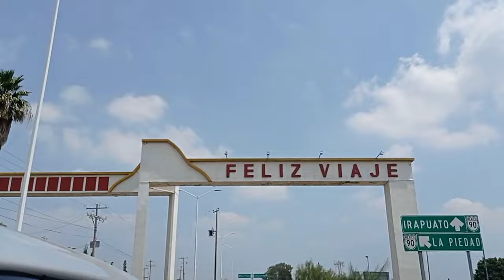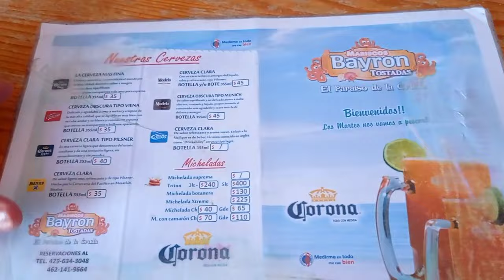🇲🇽ESTACIÓN JOAQUÍN📍🐄+LLEGO MI HERMANO🍤+RICAS PALETAS🍡 guanajuato vlog 50#abasolo ||Andrea❤️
Hola amigas bienvenidas una vez más❤️🙏🏼
El día de hoy nos vamos nuevamente de pata de perro a comer pues llegó mi hermano de trabajar y nos quiso consentir así que acompáñenos que las llevo a conocer estación Joaquín aquí en abasolo GTO🇲🇽❤️🙌🏽

✨También amigas aquí amigas les estaré dejando los links directos tanto ala pagina de facebook de mi mama y a su canal, espero que puedas pasar a visitarla y te suscribas con ella si es que aun no lo haz echo ella sube vídeos de recetas super ricas y muy económicas que estoy segura que te van a encantar!!!

Andrea campos

MUCHAS GRACIAS AMIGAS POR HABER LLEGADO AL FINAL DE ESTE VÍDEO LAS QUIERO MUCHO!